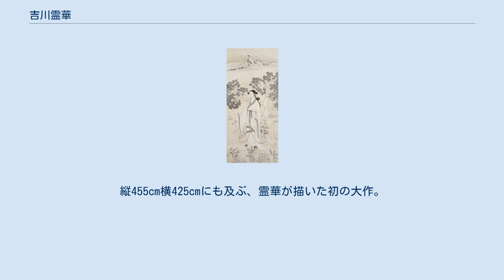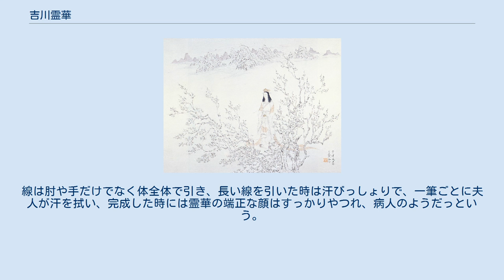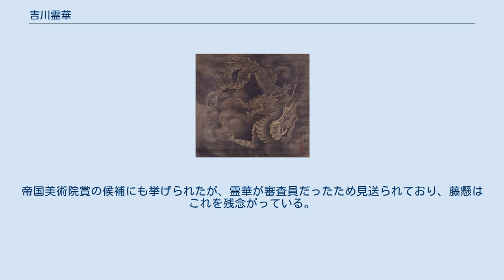吉川霊華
藐姑射之処子（はこやのしょし） 紙本彩色 大正7年（1918年）第3回金鈴社展（東京国立近代美術館所蔵） 吉川 霊華（きっかわ れいか、明治8年（1875年）5月4日 - 昭和4年（1929年）3月25日）は、明治大正時代の日本画家。
本名準（ひとし）、通称三郎。
 大和絵を基本にしつつ広く東洋の古典芸術に学び、線描、特に流れるような美しい細線を生かした清雅な絵画表現で、「描く」から「塗る」へ重心が移っていく近代日本画壇に独自の存在感を示した。
 東京府湯島に佐藤一斎晩年の門人で、昌平坂学問所の助教や、御書院番兼御納戸を勤めた儒者・吉川辰夫（忠苞、号・澹斎）の三男として生まれる。
家は吉川元春の末流で、七代前に江戸幕府に召されて御家人になったとされ、霊華の祖父・大江忠尚は勘定組頭まで出世して旗本になっている。
父は維新後、一時深川八幡社の神官を務めた後、「橘香塾」という私塾を開き、子弟を教育していた。
 幼少より、詩文、画作に優れ神童と言われた。
小学校を4年で辞め、漢学は父から仕込まれたものの、以後学校に通うことはなかった。
かわりに、教養豊かな家庭環境や、父の蔵書を手当たり次第に読む程の読書好きと相まって独学的な傾向を育む。
後にも小遣いや画料も残らず本代にかわったという。
明治16年（1883年）8歳の時、近所の遊び友達の父・楊洲周延に浮世絵の手解きを受け、「延景」の画号を受ける。
明治22年（1889年）画の修行のかたわら書家中根半嶺に書を修め、「半谷」の号を受ける。
翌年、父の知人で狩野晏信の子、狩野良信から狩野派を習う。
一時橋本雅邦や、次兄に連れられ洋画家の小山正太郎にも師事するが、いずれも長続きしなかった。
明治27年（1894年）頃、小石川白山下の南隠禅師に参禅、一説に霊華と号したのはこの頃だという。
 明治28-29年（1895-96年）から、裁判官を務め住吉派の画人でもあった松原佐久（すけひさ）に有職故実を学ぶ。
松原を通じて幕末の復古大和絵師・冷泉為恭に出会って以後深く私淑し、彼らから決定的ともいえる影響を受ける。
松原は、冷泉為恭の作品を見れば必ずこれを模写する人物で、霊華はこの模写を熱心に学ぶ。
松原の紹介で、当時大和絵の大家として知られていた山名貫義に入門、日本画家の小堀鞆音や有職故実家の関保之助、古画古筆の復元模写で知られる田中親美、官僚でやまと絵も描いた谷森真男らと交際する。
彼らから高い評価を勝ち取り、彼らが各所で霊華を紹介したため、一部の有識者の間に霊華の名が知られるようになっていく。
 明治33年（1900年）大和絵系の日本画家大坪正義や高取稚成ら組織した国風画会、明治35年（1902年）歴史風俗画会、翌年烏合会に参加、これらの研究会ではモデルに有職故実に則った衣装を身につけさせた写生会を開いており、霊華はこれを熱心にスケッチしている。
若いころを中心とした霊華のスケッチ帳が諸家に分蔵されており、京都国立博物館には霊華が描いた古絵巻の模写が百数十巻所蔵されているという。
こうした研究三昧によって、30歳近くなるころにはすでに一家を成すだけの修養を積んでいたが、霊華には画名を求める気はなく、家に資産があったため生活のために絵を描く必要がなかった為、ひたすら好きな絵や学問研究に没頭した。
反面、学問が深くなったあまりにその束縛が強くなり、却って筆を振るえなかったという指摘もある。
 明治39年（1906年）松原佐久が養子の赴任地豊橋に移住する際、冷泉為恭の粉本を譲り受けた。
翌年、国画玉成会の評議員に選出される。
明治44年（1911年）第5回文展に「菩提達磨」（関東大震災で焼失）を初出品して褒状を受ける。
一部にこの作品を高く評価する声もあったが、以後「離騒」までの15年間官展には出品しなかった。
その理由については、大正4年（1915年）に掲載された「文展の日本画」で想像することが出来る。
ここで霊華は、文展は芸術上の多くの主義主張を極めて自由放任的に包容する使命をもっているべきであるのに、それが正当に行われておらず、実際には審査員の趣向に適った一部の常連や、「文展式」なる絵画様式ができている。
文展は入場者が多く、新聞にも連日取り上げられ盛況を呈してはいるが、投機心のある画家はこの機会を利用し、自己の広告場に応用する。
結果、衆愚を幻惑せんがために「展覧会画」なる俗悪な作物が出来上がる。
こうした作品が、世間の評判を取り賞でも取ると、翌年...